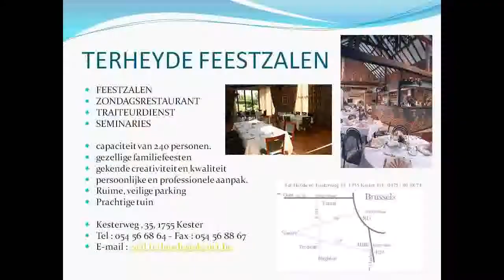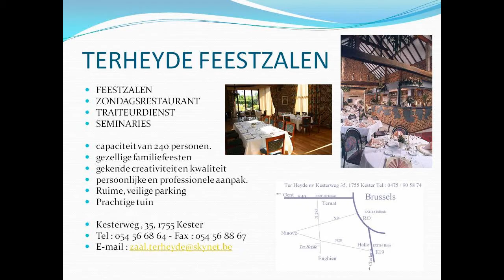VWF Moerzeke 5/7/09 D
WIELRENNEN AALST VAN EYCK SPORT
FEESTZALEN GOOIK KESTER TERHEYDE
SCHILDERWERKEN DECO STYLE AFFLIGEM
VERVEN COLORA AALST
GARAGE AUDI VW THOEN AALST